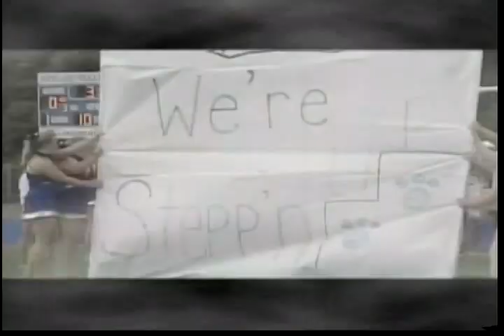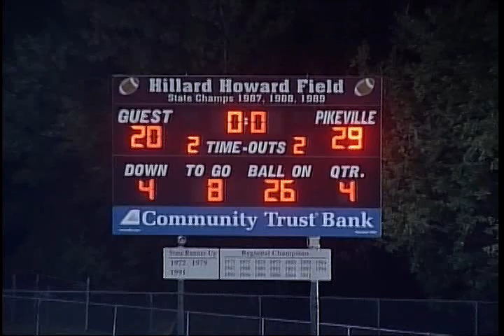WPRG TV FLASHBACK FRIDAY: Pikeville Vs Belfry Football 9 19 2014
FLASHBACK FRIDAY:
Pikeville Panthers vs Belfry Pirates High School Football from the WPRG TV vaults - 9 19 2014. Powered by Gearheart Broadband